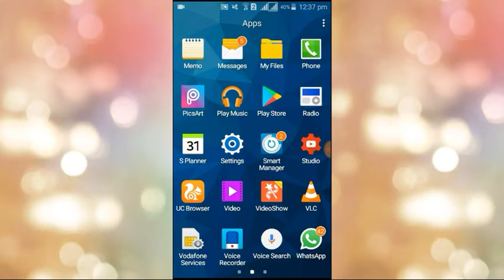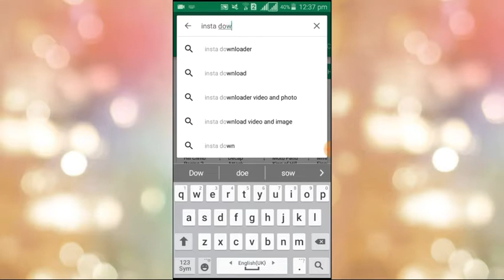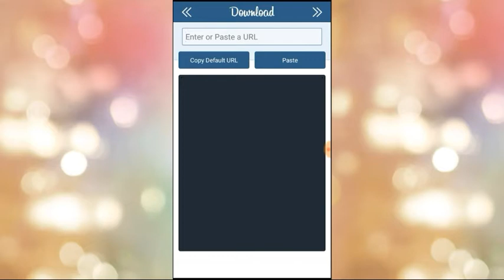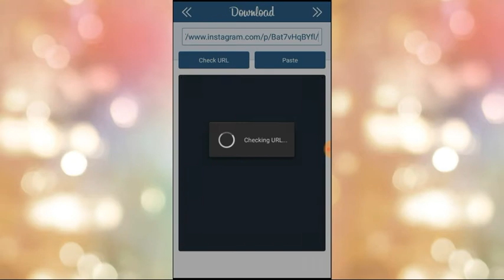How To Download Photo And Video From Instagram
Hello friends.
Iss video me main apko bataya hai ki aap kiss tarah instagram se koi bhi pic ya video kaise download kare...
Dosto agar apko instagram ki koi photo ya video pasand aa jaaye to aap use download karne ka sochte honge. ...
To dosto meine apko ise baare me btaya hai is video me...
Dosto agar video pasand aaye to ...
Like kare 😀
Comments kare 😁
Share kare 😀
Don't forget to...
32GB PD
Best Laptop-
Xiomi Mobile-
Mi A1
Redmi 5
Mi max 2
Mi 3s